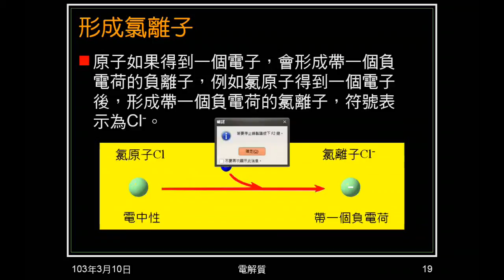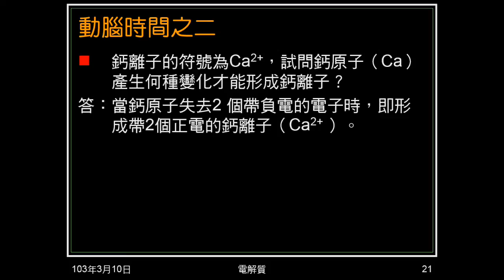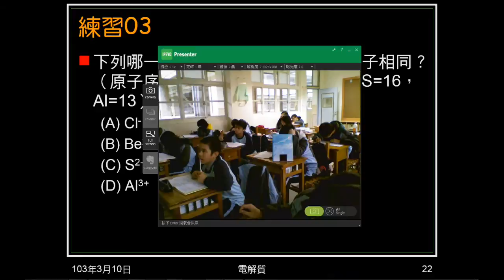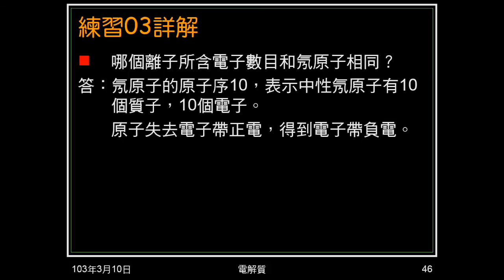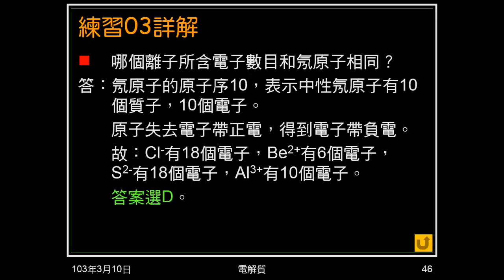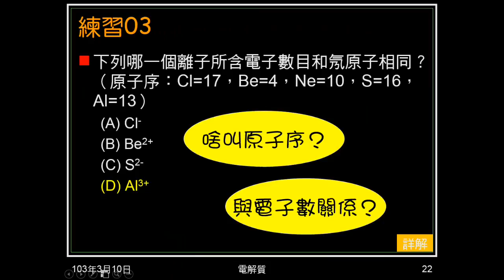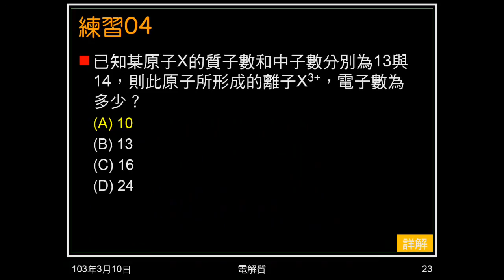102學年國二理化_酸鹼鹽03：動腦時間之一之二；練習0304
利用動腦時間之一、之二，及練習03、04，理解離子的形成在得失電子。